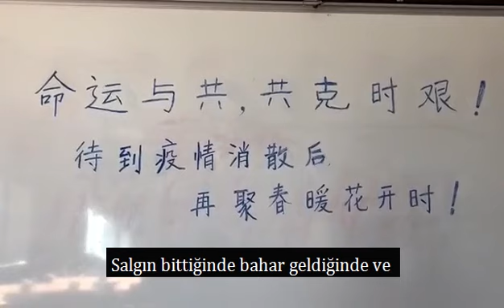Okan Üniversitesi Çince bölümünde okuyan Türk öğrencilerden Çin’e destek mesajı